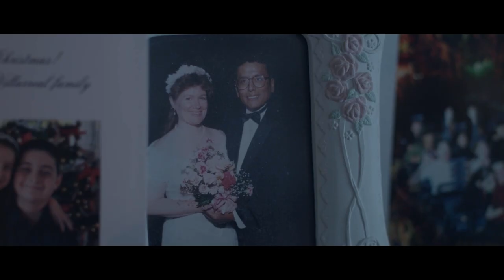In Good Hands